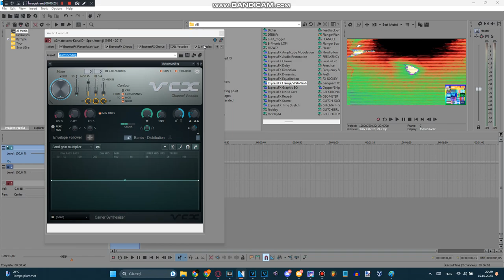How to make 117.0 D U H (CHANGED)